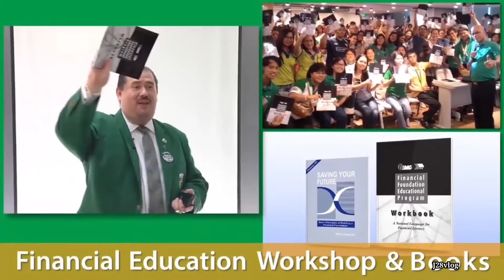International Marketing Group (IMG) Family Features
International Marketing Group